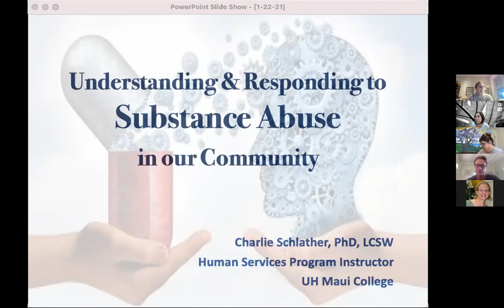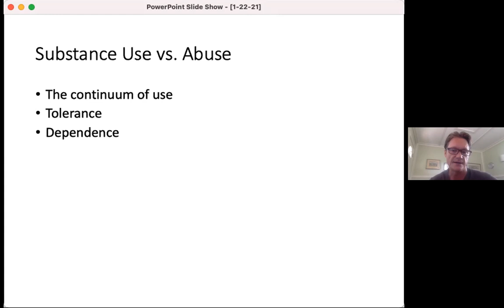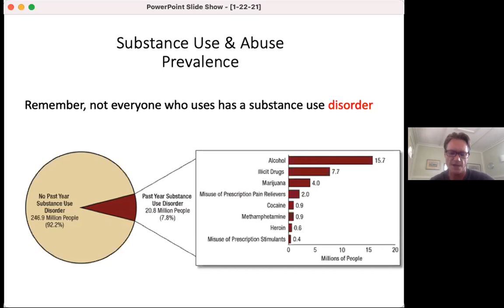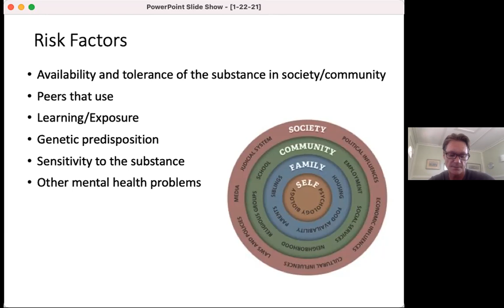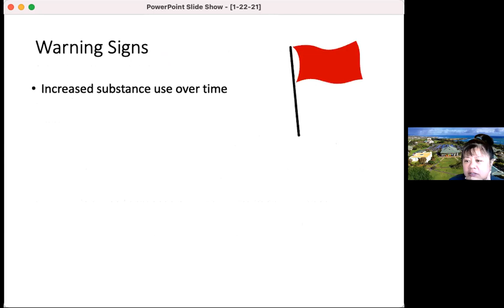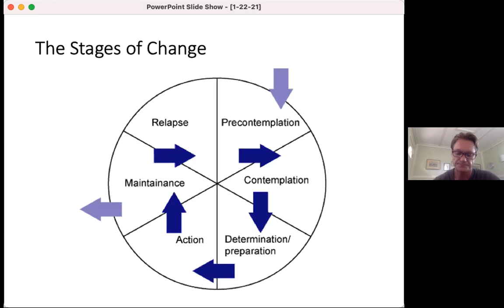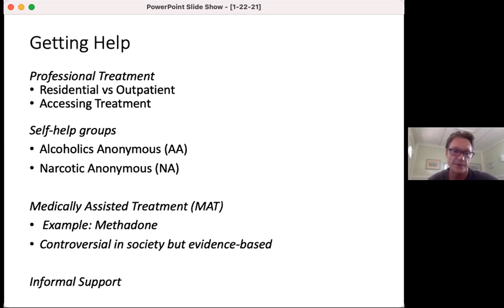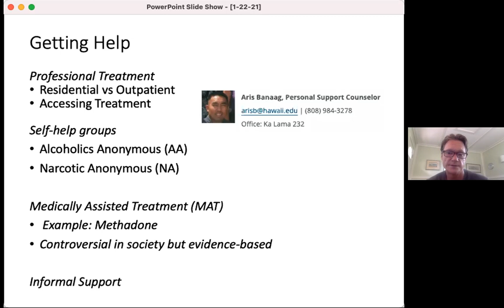Understanding & Responding to Substance Abuse in Our Community, 1-22-21 Recording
Understanding & Responding to Substance Abuse in Our Community on January 22, 2021, presented by Charlie Schlater, PhD, LCSW, CSAC, Human Services Program Instructor

Substance abuse is significant public health issue that influences everyone in our community. This workshop will explore the difference between substance use and abuse, prevalence, signs and symptoms abuse, treatment options, and strategies for supporting someone who may be struggling with an addiction.

OBJECTIVES:
1. Identify the differences between substance use and abuse
2. Discuss the warning signs and risk factors associated with addiction
3. Explore strategies for responding to an individual who is struggling with an addiction
4. Identify local substance abuse treatment resources